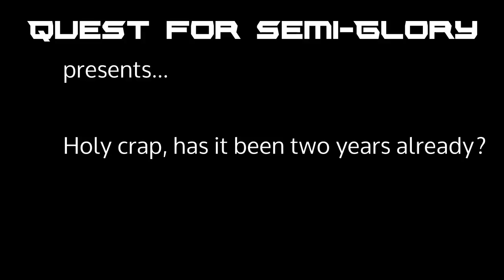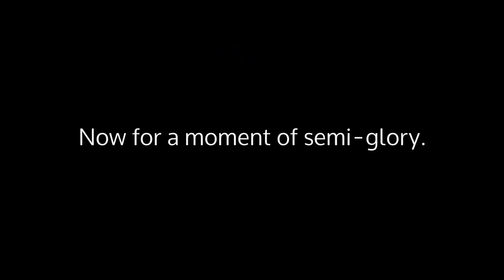Quest for Semi-Glory - 2 year anniversary